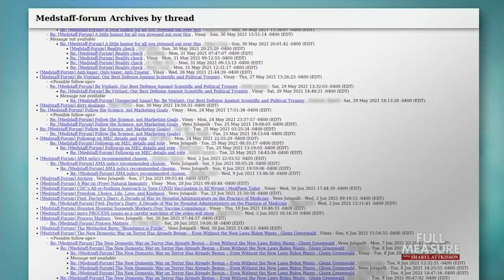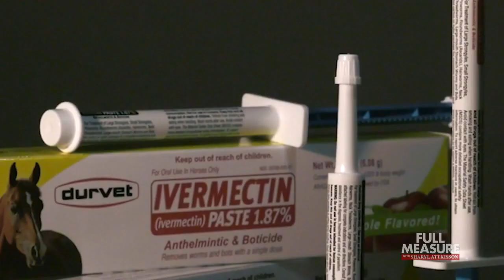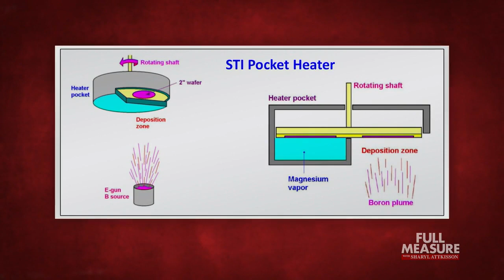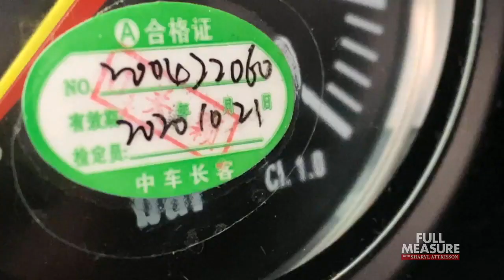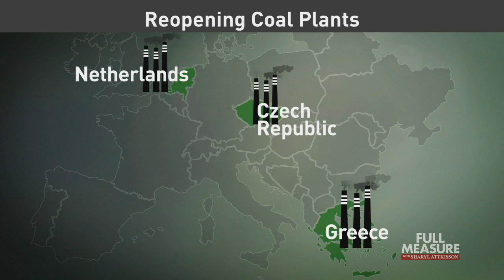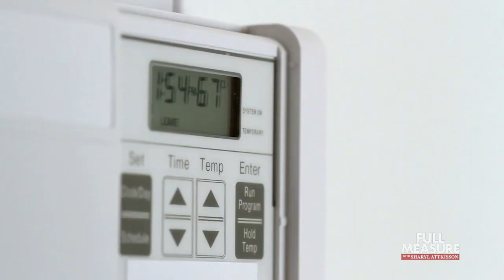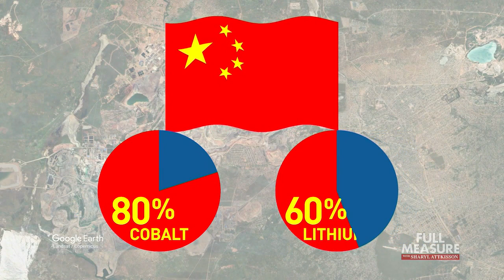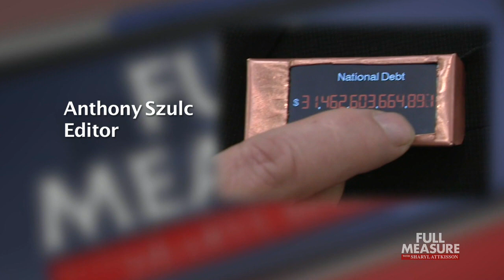Full Measure: June 4, 2023 - Season 8 Roundtable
This is our special year-end edition, bringing together, as we do every season, our Full Measure correspondents for a look back at some of our favorite reports and yours too.